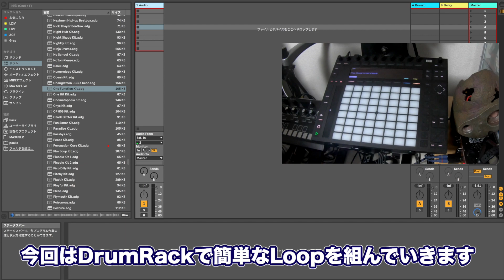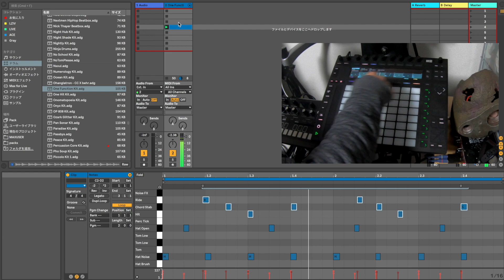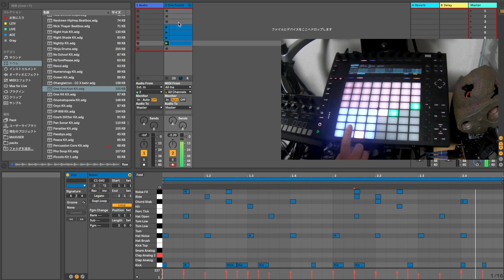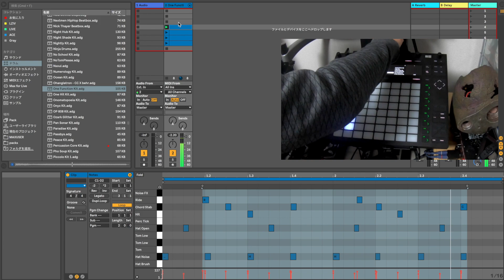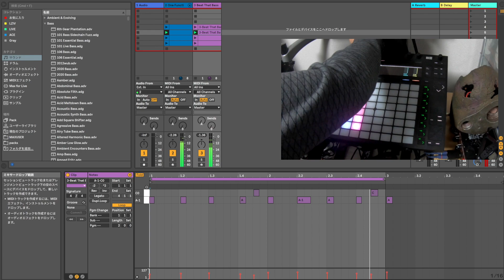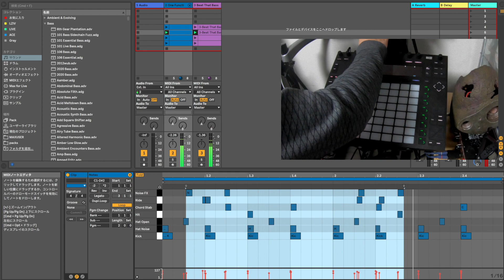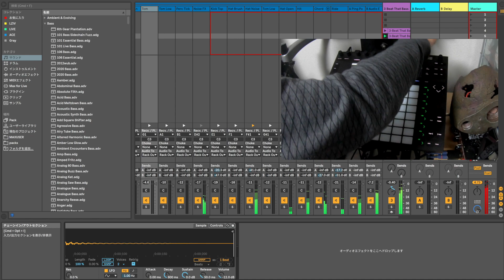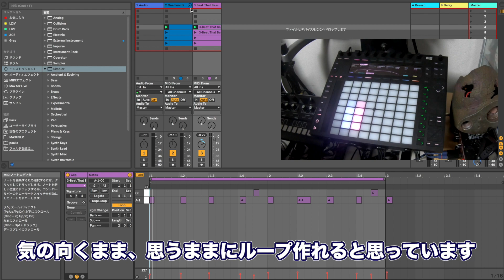PUSH2はやっぱり最高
AbletonPUSH2を使いながら簡単なループ作成している様子を撮影してみました。色々なDAWやコントローラーが世の中にある中で僕はやっぱりAbletonが好きですね